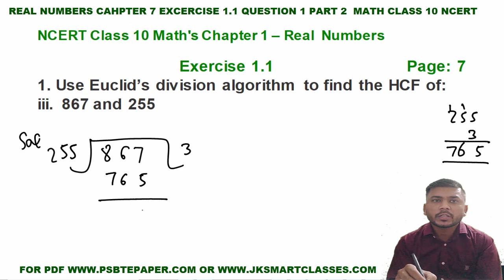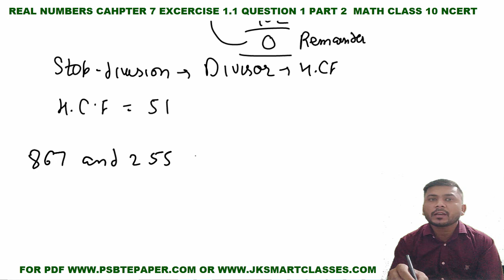Real Numbers Chapter 1 Exercise 1.1 Q1 Part 3 Maths Class 10 CBSE NCERT Solution Hindi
Real Numbers Chapter 1 Exercise 1.1 Question 1 Part 3 Maths Class 10 CBSE NCERT Solution Hindi

Appropriate hashtags of Real Numbers Chapter 1 Exercise 1.1 Question 1 Part 3 Maths Class 10 CBSE NCERT Solution Hindi

 @JK SMART CLASSES  viewer also view

For any help join JK SMART LECTURE Whatsapp group